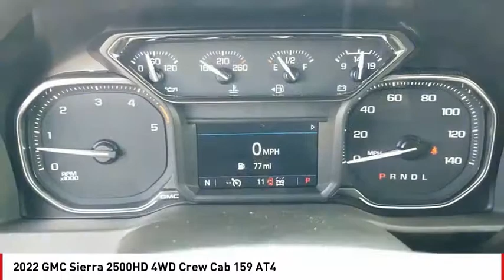2022 GMC Sierra 2500HD San Angelo TX H22070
2022 GMC Sierra 2500HD 4WD Crew Cab 159 AT4

Heated/Cooled Leather Seats, Tow Hitch, Back-Up Camera, Bed Liner, 4x4, Alloy Wheels. AT4 trim. Warranty 5 yrs/60k Miles - Drivetrain Warranty; CLICK NOW! KEY FEATURES INCLUDE Leather Seats, 4x4, Heated Driver Seat, Cooled Driver Seat, Back-Up Camera. MP3 Player, Keyless Entry, Privacy Glass, Steering Wheel Controls, Electronic Stability Control. MORE ABOUT US Our experienced and professional staff here at Mitchell Buick-GMC in San Angelo, Texas, your Midland GMC and Buick, serving Ballinger and Odessa, is here to help you choose the perfect vehicle. Give us a call, send us an e-mail, or just come by and see us from any of the neighboring cities of Midland, Ballinger, Odessa, or any city in Central Texas. Please confirm the accuracy of the included equipment by calling us prior to purchase.